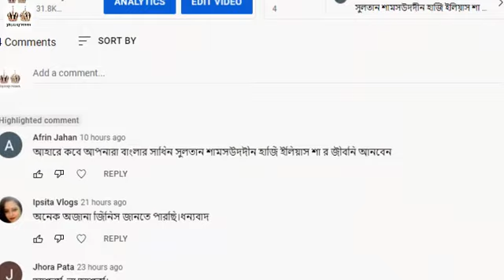কেন বাঙালি জাতীয়তাবাদের জনক সুলতান হাজি শামসুদ্দিন ইলিয়াস শাহ ও তার অজানা ইতিহাস ||sultani density